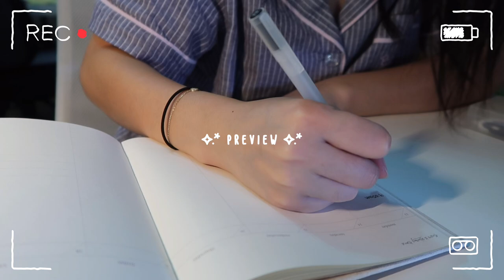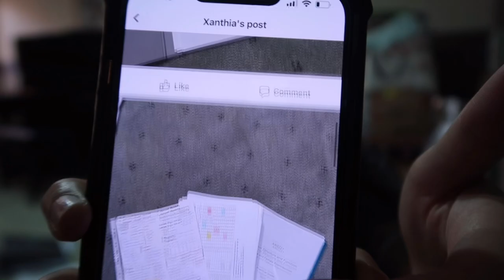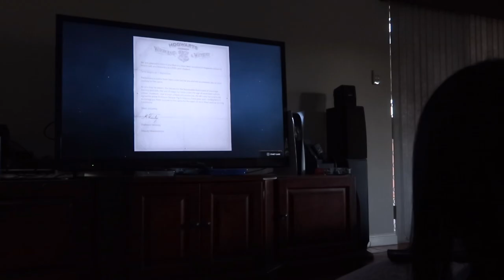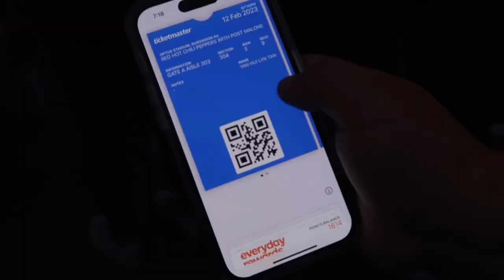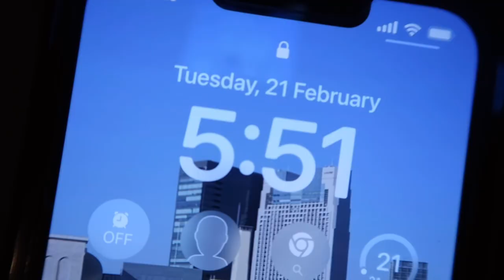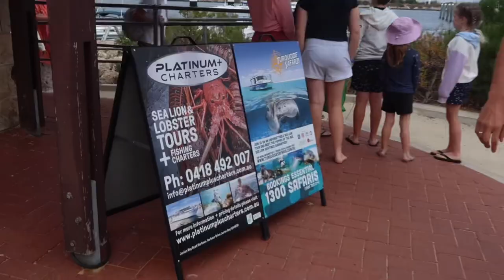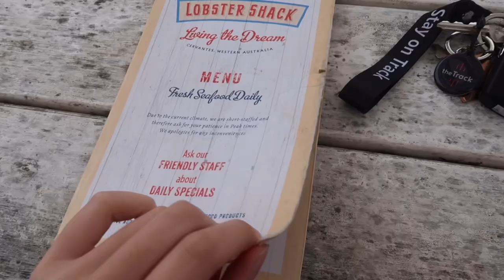how i spent my uni holidays 🥽🫧| swimming with sea lions, cafe hopping, hogwarts legacy etc.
hi friends!

this vlog is up super late ahha i am now going in my fourth week of uni whoops 😅 but i hope you enjoy this productive video on how i spent my summer holidays!

love, xanny xx

Places visited + IG handles:
- Ten Minas: @tenminas_wa
- Cake by Cake: @cakebycake_au
- La Lune: @lalunefremantle
- Authentic Bites: @authenticbitesdumpling
- Dessert Garden: @dessertgardenau
- Green Bunch: @greenbunchperth
- Turquoise Safaris: @tuquoisesafaris
- Lobster Shack: @lobstershackwa